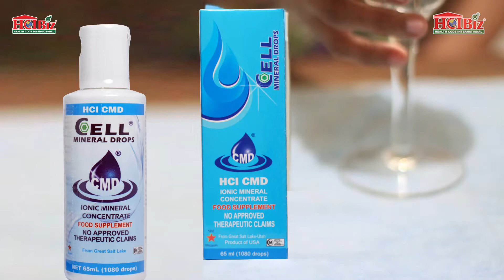Cell Powertrio r02